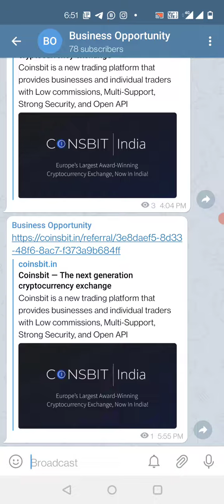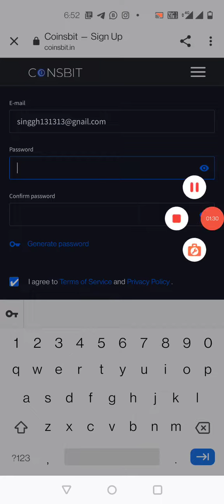Coinsbit Exchange how to register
🔥 Launch of the New Exchange - COINSBIT INDIA! 🔥

🌈 Dear users, to mark Coinsbit India exchange inauguration, which will take place on April 9, a large-scale CIN token Airdrop has been launched.

🎯 Coinsbit India aims to become a leading trading platform for the Indian market that is just beginning to see the potential of cryptocurrency. Coinsbit India operates in compliance with the guidelines set out by the government of India. Coinsbit India looks to bring service, reliability and convenience that cannot be matched by any other exchange.

🚀 Especially for the Airdrop, Coinsbit India has launched a new token - Coinsbit Indian Token (CIN)!

🆔 CIN Token - is a service token of the new crypto exchange Coinsbit India. It will give users access to unique features on the exchange, as well as additional bonuses and privileges.

♻️ CIN tokens will be distributed only to participants of the referral program and to new users for registration on our platform.

⏰ The Airdrop will last from 09/04/2021 to 09/07/2021
⚙️Total supply: 100 bln.
💰 Initial value of the CIN token is $0,10

✅ AIRDROP CONDITIONS:

1️⃣ Register on Coinsbit.in

2️⃣ Pass KYC

 ⁃ Telegram chat
 ⁃ Medium

4️⃣ Invite as many friends as you can!

✅ AIRDROP REWARDS:

1️⃣ $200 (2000 CIN tokens) - for registration (KYC required)

2️⃣ By inviting friends and acquaintances to register on the Coinsbit India exchange, you will earn CIN tokens according to the following 5-level reward system:

1 level - $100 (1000 CIN tokens)
2 level - $50 (500 CIN tokens)
3 level - $25 (250 CIN tokens)
4 level - $10 (100 CIN tokens)
5 level - $5 (50 CIN tokens)

♻️This is how the referral program  works:

👨🏻‍🦱You invited your friend Rahul - Rahul is your first level referral.

👨🏻Rahul invited his friend Ankit - Ankit is your second level referral.

👩🏻 Ankit invited his friend Mary - Mary becomes your third level referral.

..and it goes up like that to the fifth level.

💲Additionally, you will receive a percentage of your referrals' trading. It will be recorded in the ''Referrals'' tab, and you can easily track the activity of the users you invited. The payment of profit from your referrals' trading will be made at the beginning of each month for the previous one!

📍Coinsbit India has implemented effective measures to maintain the stability of the CIN token.

👉 Out of the total amount of tokens earned on the referral program only 10% will be credited to users balance (after end of the AirDrop)

👉 The remaining 90% of CIN tokens will go into staking at 3% per month. Every week 0,75% out of total amount of CIN tokens in staking will be unfrozen.

👉 By the end of Airdrop you will have an opportunity to buy CIN tokens and start earning on staking pool at 3% monthly rate.

👉 Up to 50% referral commissions from all trading activity till level 5 of your referrals will be credited to your wallet immediately.

💵 Hefty rewards will be given to the most active users with the biggest referral base. There will be (5) prizes!

🥳 Don't miss the launch of the new exchange - Coinsbit India!

Join ish link se👆👆